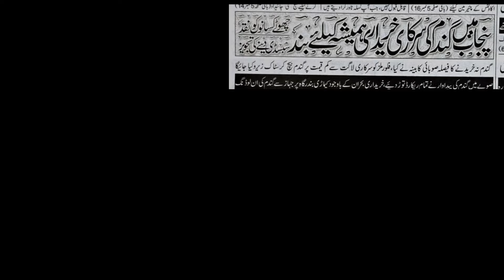Wheat price in Pakistan 2024/wheat price in punjab 2024 gundam